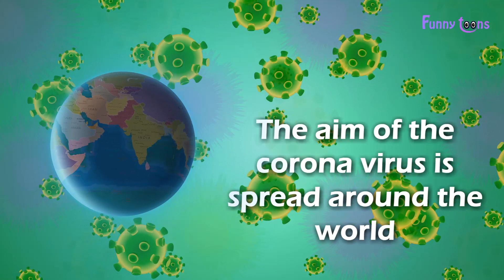How to Protect From Coronavirus l Covid19 l Corona in Cartoons l Animated Video l Funnytoons Bangla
coronavirus cartoon
corona virus cartoon
coronavirus cartoon bangladesh
coronavirus golpo